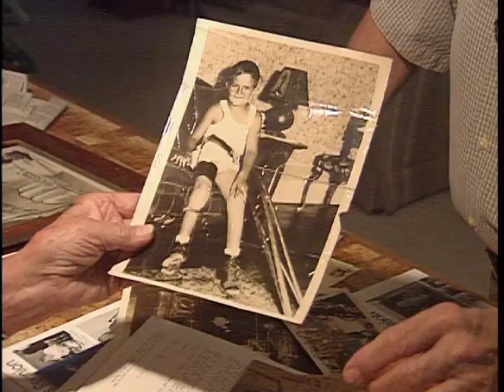Polio Revisited part 2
Part 2
In 1920, Franklin D. Roosevelt was the shining star of the Democratic Party and a Vice Presidential candidate when he was struck down with Polio.  This segment traces FDR’s journey to Warm Springs, Georgia as he desperately tries to find relief from the effects of Polio for himself and others. John Steinhauer talks about his time at the Warm Springs Rehabilitation Center with FDR.